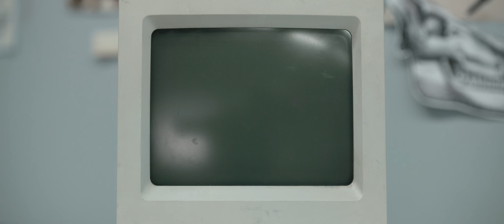Dette er en av de største vepsene som finnes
Hva skjer når de kommer til Norge?

Har du funnet asiatisk geithams? Rapporter gjerne på Artsobservasjoner

Takk til Arnstein Staverløkk/NINA for lån av veps til episoden.

Innhold:
00:00 Intro
00:23 Slik kan Vespa velutina komme til Norge
00:51 Dette betyr Dørstokkart
01:17 Konsekvenser
01:41 Håp
02:09 Artsdatabanken